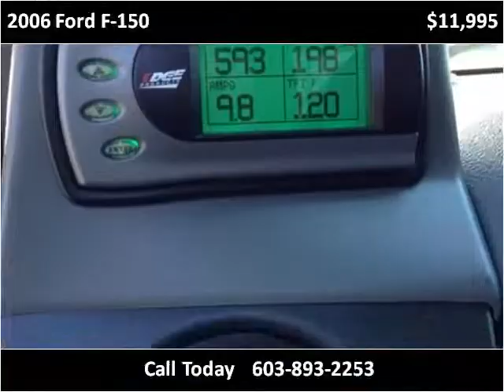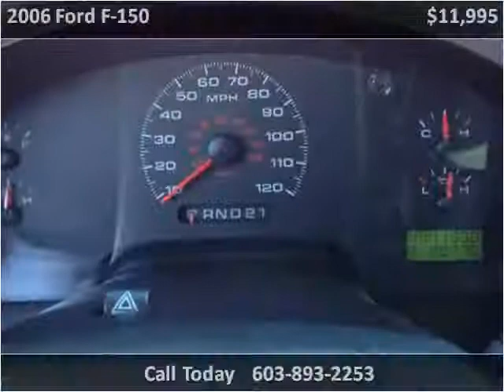2006 Ford F-150 Used Cars Boston MA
This 2006 Ford F-150 is available from Toy Store Auto Sales.